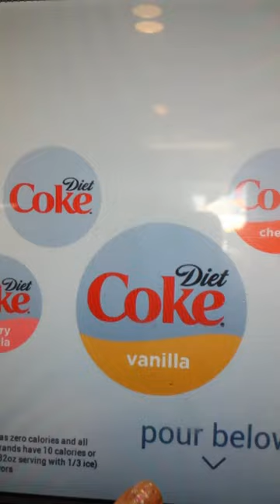Cindy Warner SF Arts & Culture--Burger King Automatic Soda Dispenser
Cindy Warner SF Arts & Culture--Burger King Automatic Soda Dispenser in San Leandro's Greenhouse Mall.  So cool--offering all kinds of diet soda besides regular but also with flavors added such as vanilla, raspberry, cherry vanilla, lime.  So good.  And fun.